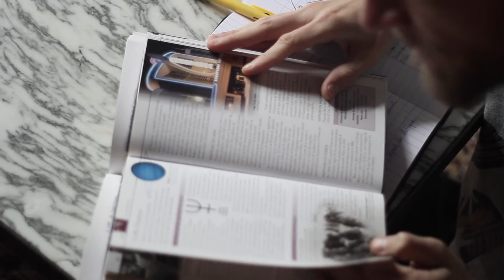Vlog | Pain perdu